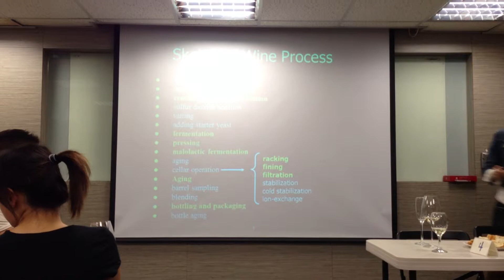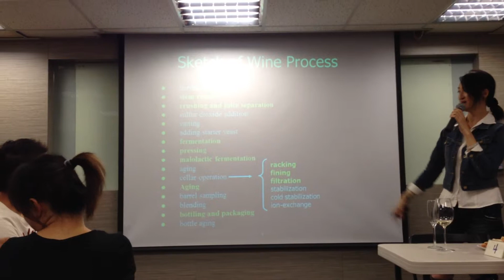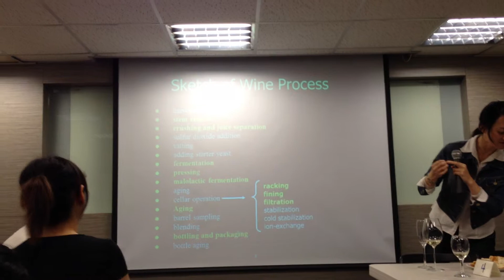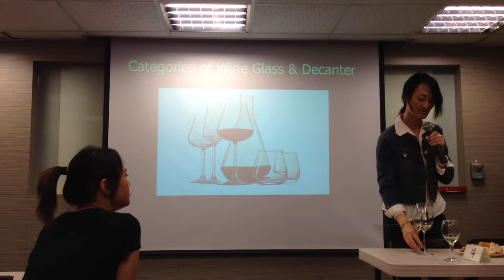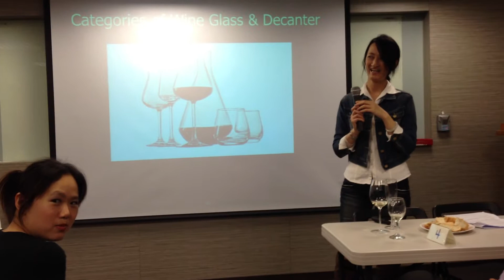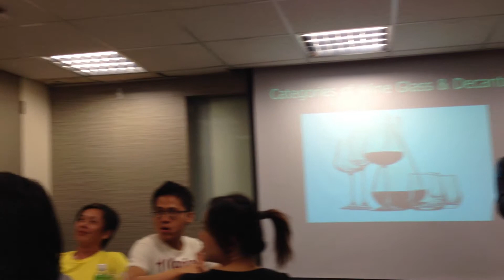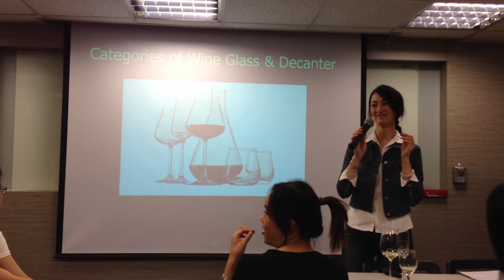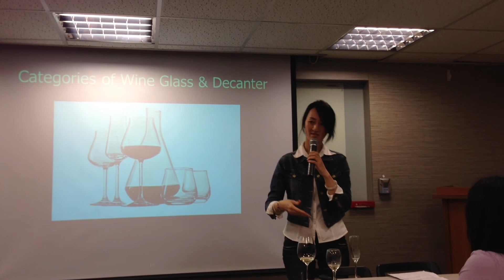iEnglish Club Speech:Eureka-Dating with Wine Part II(20130316)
This is a presentation delivered by Eureka in Taipei Interactive English Club (iEnglish).